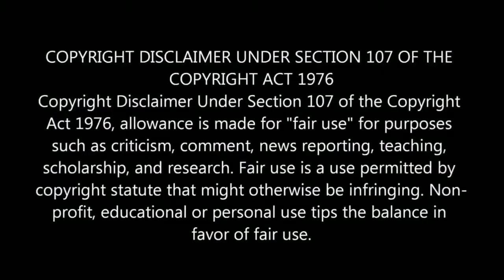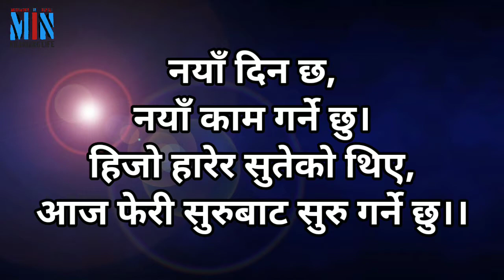Motivation in Nepali | Study Motivation In Nepali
म पागल हुँ | Powerful Motivation In Nepali | Nepali Motivation

Hello friends,
Here is a Motivational video in Nepali to boost your internal power.
This channel is not to motivate you but to inspire you. Motivation is like storm which comes in a while remains for some time and then fades away but inspiration is like air around you. It remains with you all the time. It becomes the reason to remain motivated. I mean you are inspired to remain motivated. To get a daily dose of motivation eventually leading to your inspired self, join hands and let's make the chain longer and longer. See you in the comments.

@Motivation In Nepali

motivational speech nepali,
motivation in nepali,
motivational lines in nepali,
motivation nepali,